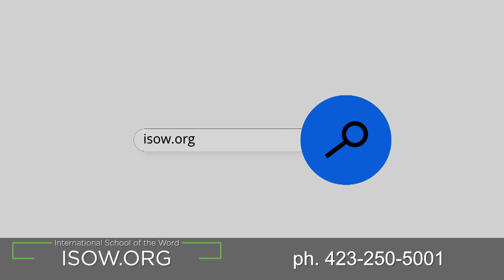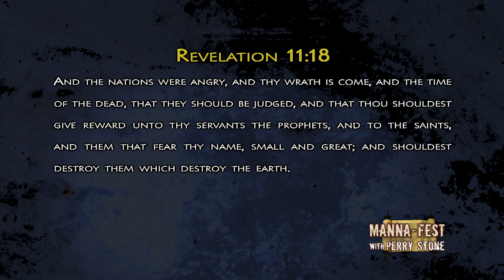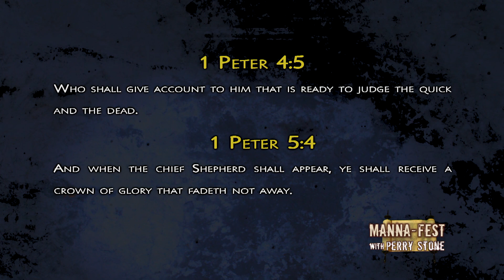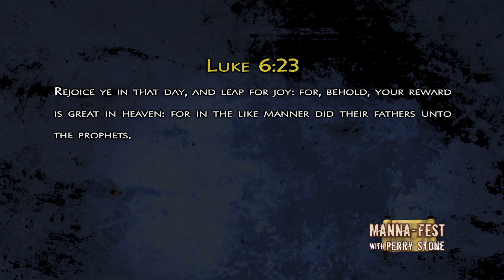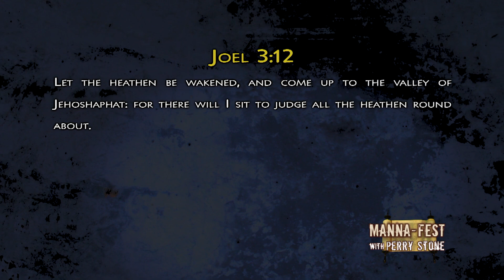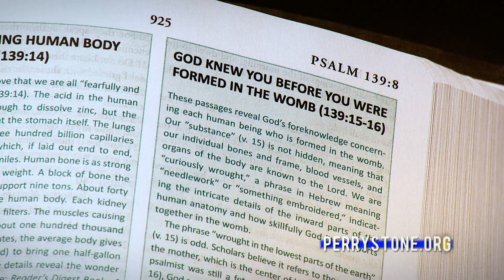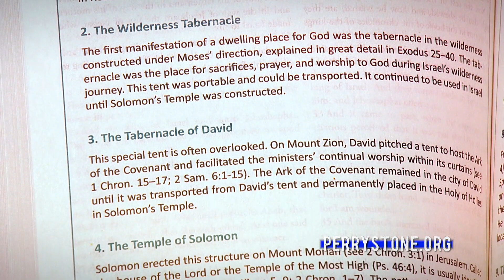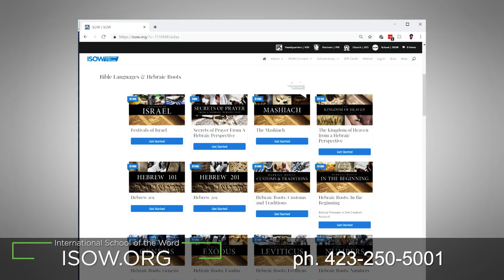COUNTERING THE POST TRIBULATION THEORY - PART 1 | EPISODE 982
Also follow us on all of Perry's social Media pages at the following links

Perry Stone Ministries

Omega Center International

ISOW